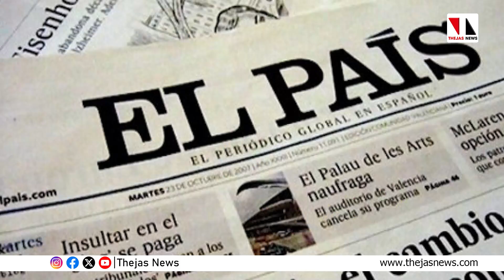ഗസ യുദ്ധം: ഇന്ത്യ ഇസ്രായേലിന് ആയുധങ്ങള്‍ നല്‍കിയെന്ന് സ്ഥിരീകരണം| India exports rockets to Israel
ഗസയിലെ കൂട്ടക്കുരുതിക്കിടെ ഇന്ത്യ ഇസ്രായേലിലേക്ക് ആയുധങ്ങള്‍ കയറ്റുമതി നടത്തിയെന്ന് സ്ഥിരീകരണം. രാജ്യത്തിന്റെ നയത്തിനു വിരുദ്ധമായി കേന്ദ്രസര്‍ക്കാരും അദാനി ഗ്രൂപ്പുമാണ് ഇസ്രായേല്‍ വംശഹത്യയ്ക്ക് കൂട്ടനിന്നതെന്ന വിവരങ്ങളാണ് പുറത്തുവരുന്നത്. നേരത്തേ, ഗസയില്‍ ഇസ്രായേല്‍ ആക്രമണത്തിന് ഉപയോഗിച്ച ആയുധത്തില്‍ ഇന്ത്യന്‍ നിര്‍മിതമെന്ന മുദ്ര കണ്ടെത്തിയിരുന്നെങ്കിലും ഇന്ത്യയില്‍ന്നു കയറ്റുമതി ചെയ്തതാണോയെന്ന കാര്യത്തില്‍ സ്ഥിരീകരണം ഉണ്ടായിരുന്നില്ല. അല്‍ജസീറ നടത്തിയ അന്വേഷണത്തിലാണ് ഗസ യുദ്ധത്തിനിടെ ഇന്ത്യയും അദാനി ഗ്രൂപ്പും ഇസ്രായേലിന് ആയുധ കയറ്റുമതിയിലൂടെ കോടികള്‍ കൊയ്‌തെന്ന റിപോര്‍ട്ട് പുറത്തുവന്നത്.